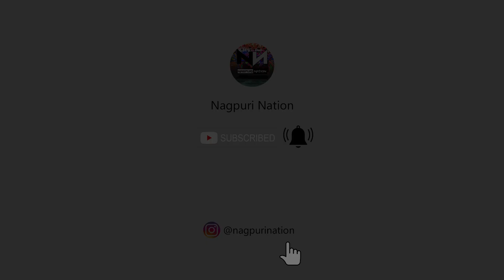New Nagpuri Romantic Song | Phool Lakhe Hoth | Naveen & D-Boy SK | 2020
Song- New Nagpuri Romantic Song | Phool Lakhe Hoth | Naveen & D-Boy SK | 2020

Available On-

Song Credit-

Singer- Naveen
Music/Lyrics- D-Boy SK
Mixing & mastering - D-Boy SK
Records Label- @Nagpuri Nation

Video Credit-

Cast- Sheetal Kerketta & Himanshu Bhagat
Director- Himanshu Bhagat
DOP- Roshan Soni, Manvel Bara, Amit Rider
Editing & Color Grading- D-Boy SK
Makeup- Alisha Tigga, Dipti Bhagat

Artist link-
Naveen

D-Boy SK

हमारे रिकार्ड्स लेबल द्वारा release किये गए गीत का YOUTUBE के लिए डांस वीडियो की हम आज्ञा देते है | परंतु यह आपके लिए गैर लाभकारी होगा और हमारी तरफ से आपके channel में कोई भी strike नहीं जायेगा |

और cover song, dj remix, Local Tv , Radio Play के लिए आपको हमें सूचित करना अनिवार्य है अन्यथा Nagpuri Nation के तरफ से आप पर किसी भी तरह की क़ानूनी कारवाही हो सकती है

सुचना तथा आज्ञा के लिए हमें इस नंबर पे whats app करे ~~ 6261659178